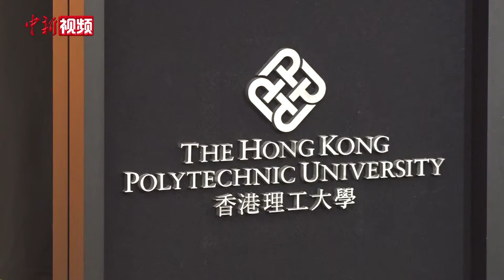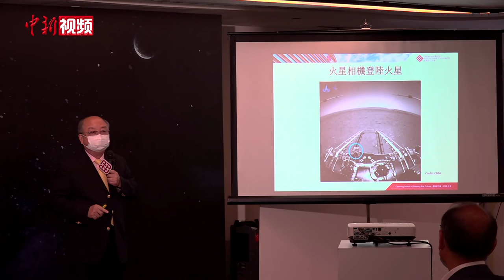香港科学家揭秘“火星相机”：能抵受6200G冲击和150度温差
画面中这台小小的相机全名叫做“落火状态监视相机”。日前，天问一号探测器携祝融号火星车成功在火星乌托邦平原南部着陆，在火星上首次留下了中国印迹，迈出了中国星际探测征程的重要一步。而“火星相机”作为监视探测器着陆情况及火星环境的“眼睛”，无疑是成功落火过程中的重要助力。

由香港理工大学工业及系统工程学系教授容启亮带队研发，“火星相机”虽构造精巧，但重量仅在390克左右，外壳坚固，可抵受穿梭于地火两星之间超过9个月的旅程中约150摄氏度的极端温差，以及落火时约地心引力6200倍的冲击。容启亮介绍说，为满足这些条件，团队在相机外壳材料的选择上下足了功夫。

除材料选择外，外壳的设计也充分考虑了火星上的复杂环境，有独具匠心之处。

从嫦娥三号、嫦娥四号所用“相机指向机构系统”研发，到嫦娥五号的月表采样器的设计……多年来，容启亮多次带领团队参与到国家重大深空探测任务之中。在这位航天“老将”看来，香港科学家应积极融入国家发展大局，与内地同行深入交流合作，才能创造出更多科学成果。

谈及未来，容启亮说，自己与团队对于深空探测的步伐不会停息，希望为国家的航天航空事业做更多贡献。